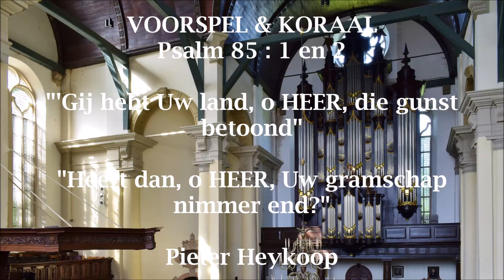Pieter Heykoop | Psalm 85 | Hanno Bosch orgel Nieuwe Kerk Groningen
Opname zaterdag 13 mei 2023
Nieuwe Kerk Groningen
Orgel gebouwd door Johannes Wilhelmus Timpe (1831) IIIP/42